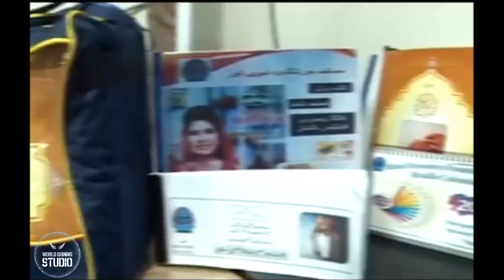Marina Syed || Pakistani stunt biker her life story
Meet the first female stunt biker of Pakistan. Runway took interviewed Marina Syed who turned her dream into reality. She talks about the struggles she had to face in this interview..

Meet Marina Syed - Biker and Stunt Artist

 Bike Riding For Girls |Ladkiyan Bike ChalanaKaiseSikhe

Marina Syed, a Pakistani stunt biker, bought her first scooter in 2017. Five months later, she traveled from Karachi to Kashmir on a 200cc motorcycle.
She is now making her debut on the silver screen with Sheenogai. The film has been inspired by the debate on the motorway rape case and the victim-blaming that ensued.
In this video, Syed talks about her journey and shares what she has learned along the way.
Her advice for Pakistani women: Never give up on your dreams and keep going.

موٹر سائیکل پر پاکستان گھومنے والی مرینہ سید کی کہانی

"Marina Syed"
"motorcycle girl full movie Pakistani"
"riders in Pakistan"
"motorcycle girl story"
"marina syed bike rider"
"sheenogai film"
"motorcycle girl"
"motorcycle girls"
"motorcycle girl movie"
"marina Syed"
"motorway incident"
"lahore motorway incident"
"full story
"female bike riders in Pakistan"
"bike riders in pakistan"
"Pakistani stunt biker"
"shenogai"